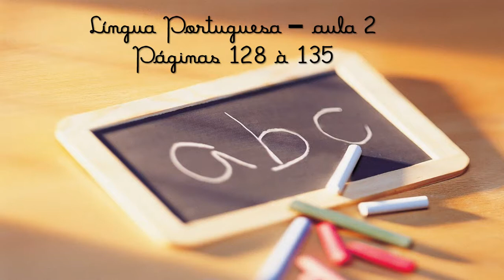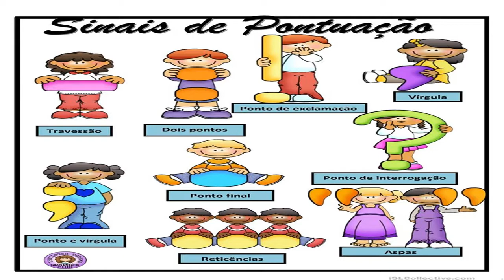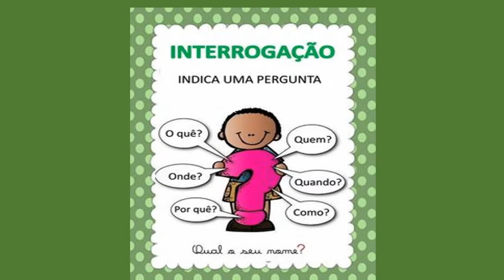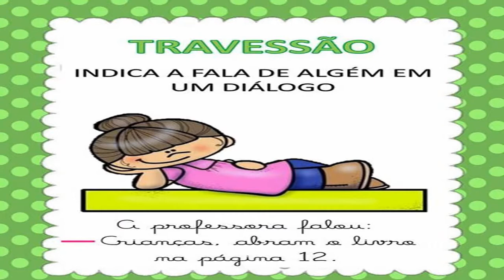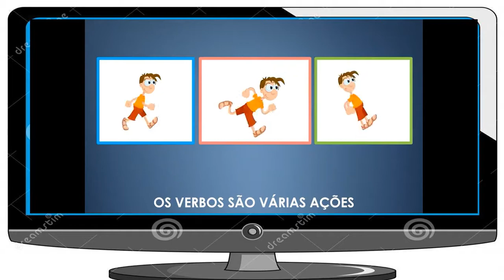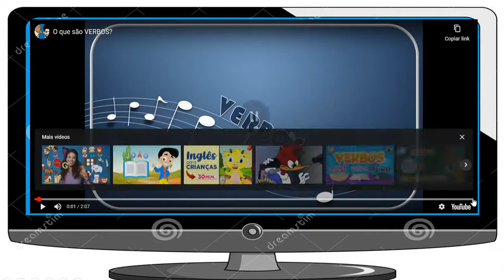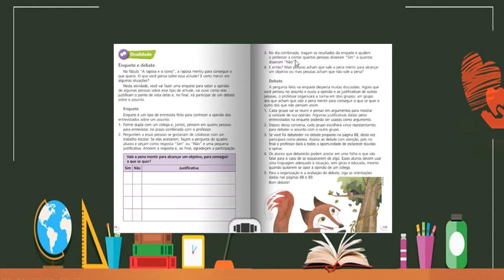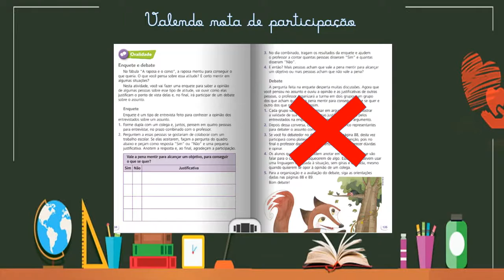Língua Portuguesa - 11/09